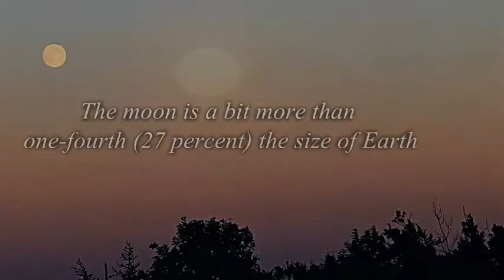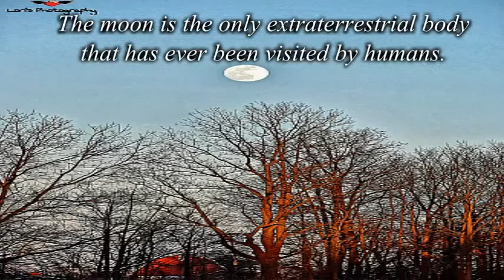Just the Facts ~ The Moon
Mike T. Productions Ltd .